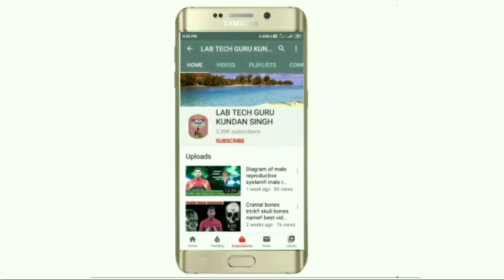RSMSSB lab technician top MCQ in Hindi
RSMSSB lab technician top Mcq, top MCQ for RSMSSB lab technician vacancy .for this video all important Questions are selected . microbiology Top MCQS for lab technician and lab assistant this video is very important for those who prepare for the competitive examination of lab technician and lab assistant.in this video we you get best MCQ for lab technician and lab assistant.

I am Kundan Singh welcome to our channel lab tech guru .in this video you got a lot of MLT trade related MCQ questions for upcoming examination.all multiple choice questions are from single subject bacteriology.